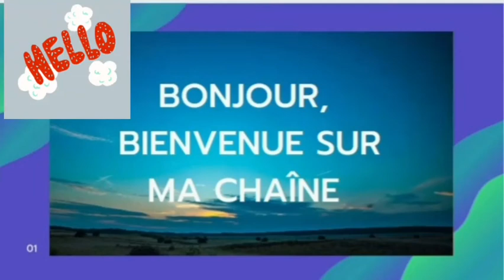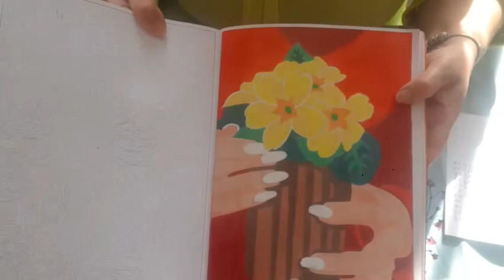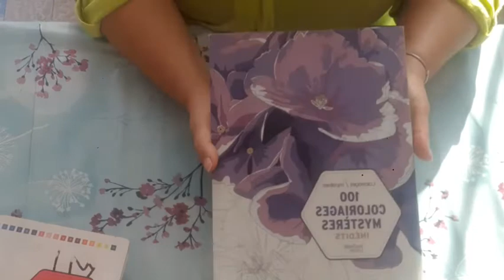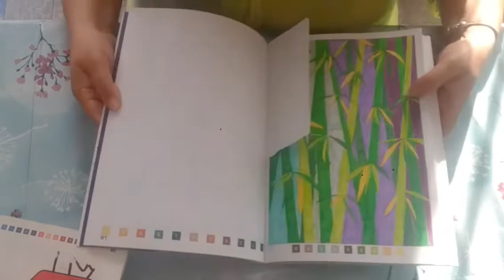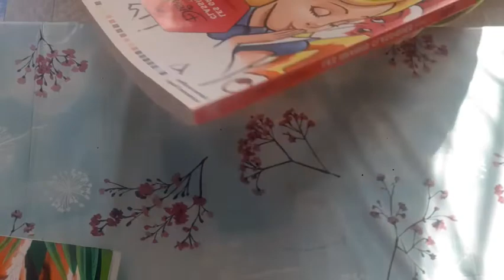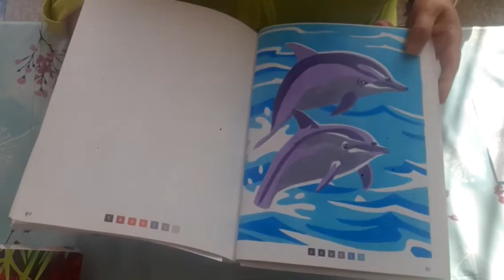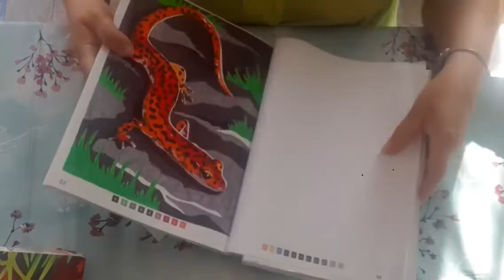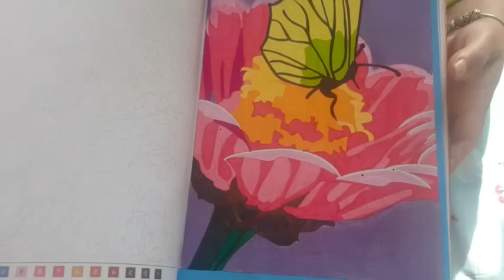Mes colos mystères réalisés en.juillet et août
Mon tik tok : Virginie62190